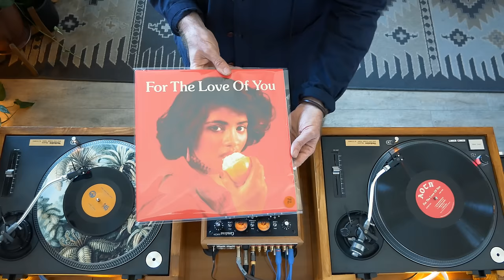Guest Mix: Cosmic Love Jams with Edseven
Veteran Sydney DJ/Producer Edseven has built a rock-solid reputation over the last 20 years, sharing the stage djing with the likes of Gilles Peterson, Domu, Jon Morales, Nai Palm, Peanut Butter Wolf, Norman Jay, Dego, IG Culture and many more across Australia, New York, Berlin, Detroit, LA, Paris and Amsterdam.

A collector of many styles, a typical Edseven dj set could include anything from Detroit Hip Hop to Nigerian Funk, UK Broken beat to Chicago House, Classic Soul to Future Beat and beyond.

Always eclectic, his selections join the dots between styles and eras with skill and respect – never losing focus on the dancers.

Edseven’s productions tap into this broad range, releasing Future Soul, late-night House burners, Cosmic Afro Bruk, Hip Hop and Neo Soul. Collaborating with artists including Megatronic,  Steve Spacek, Colonel Red, Inkswel, Kid Sublime and releasing music on labels like CoOp, Turntables on the Hudson, City Fly and Inner Tribe.
Special thanks to Kazenoir, NathanK, Mike Schneider, Mike Marrotte, Raylex13, Thaddius Moody, Manuel Najera, Khalifa Al Baloushi, Clay Lorant, Eggert Kristjansson, Paul Yula, Bem and Marshall C Brown